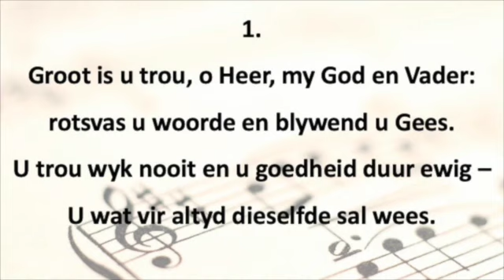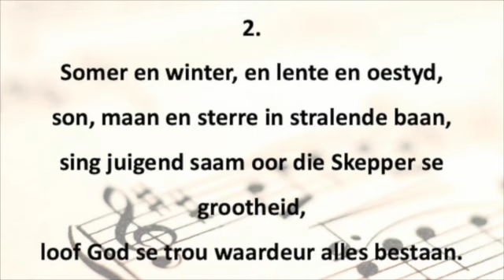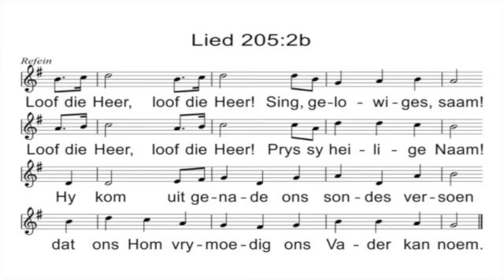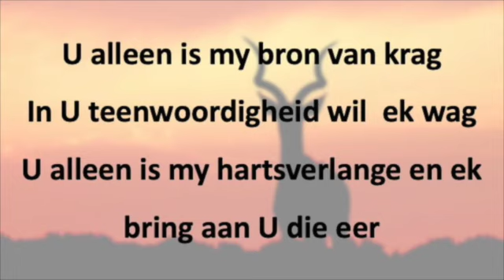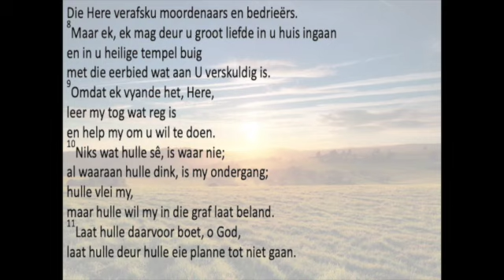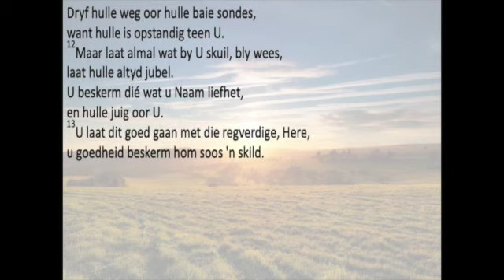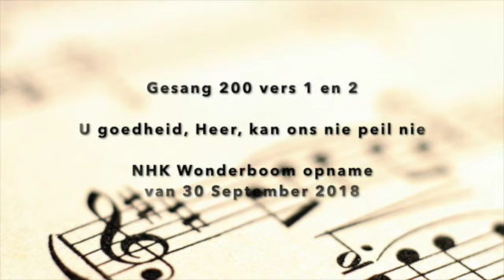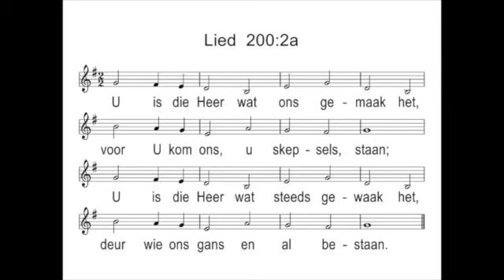Sondag 27 Junie 2021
Prediker: Ds Lilian Erasmus
Teks: Psalm 5